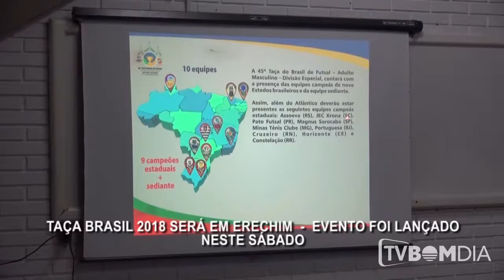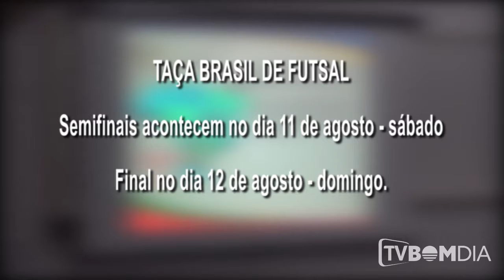Taça Brasil de Futsal 2018 será em Erechim